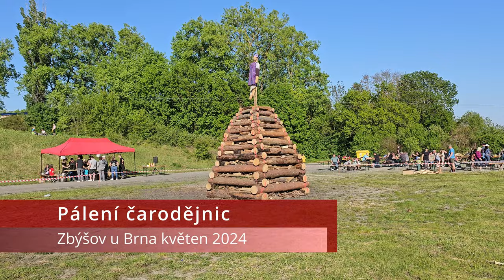Zbýšovské hasičské pálení čarodějnic 2024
Poděkování hasičům města Zbýšov za zábavné odpoledne s parádním spálením čarodějnice!